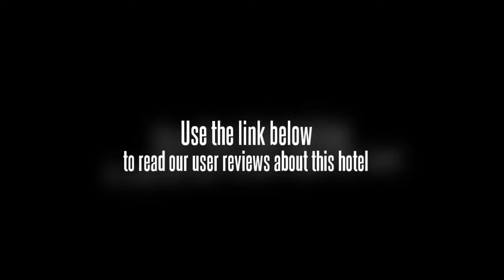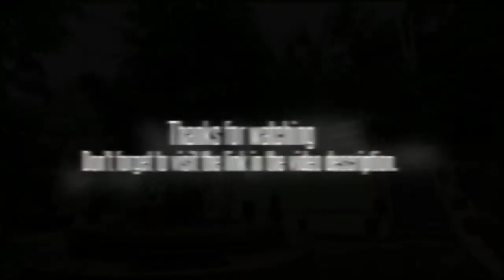Cybele Hill Resort